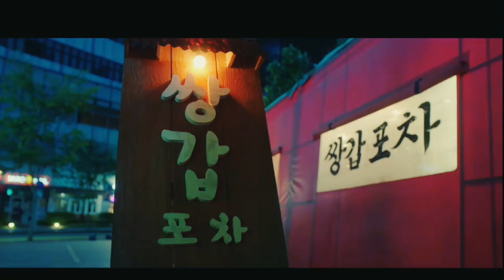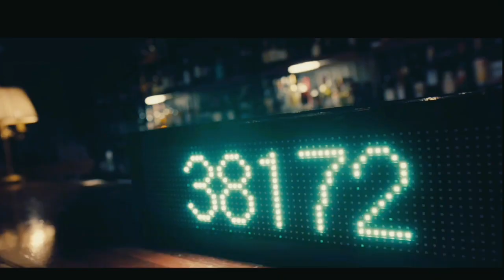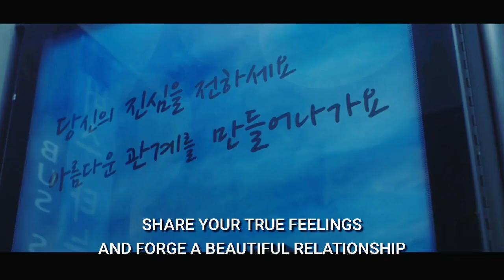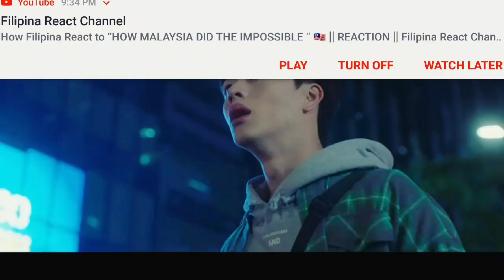Mystic Pop-Up Bar Episode 1 Part 2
MYSTIC POP UP BAR

A YOUNG MAN WITH A UNIQUE ABILITY BEGINS WORKING FOR A CENTURIES -OLD BAR OWNER WHO RESOLVES HER CUSTOMERS EMOTIONAL TROUBLES BY ENTERING THEIR DREAMS.

STARRING:
HWANG JUNG-EUM
YOOK SUNG- JAE
CHOI WON-YOUNG

WEOL-JU IS INTRIGUED WHEN A TIGHT-LIPPED COSTUMER WHO REFUSES TO OPEN UP ABOUT HER PROBLEMS SUDDENLY STARTS POURING OUT HER HEART TO HAN KANG-BAE

YOUTUBE BY:RIGHTS SOCIETIES

OWNED BY: NETFLIX

   》》IT BELONG TO THE OWNERS 《《

》》》Hello Youtube,friendsssssss 😂😊😍

》》》Camera : (Samsung G S7 ) 《《《

》》》Editor : (FilmoraGO)